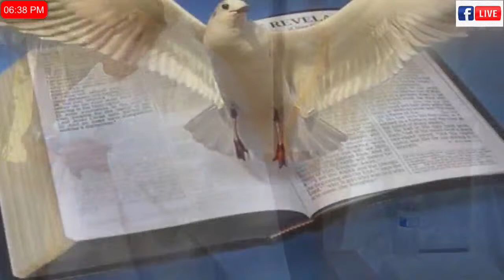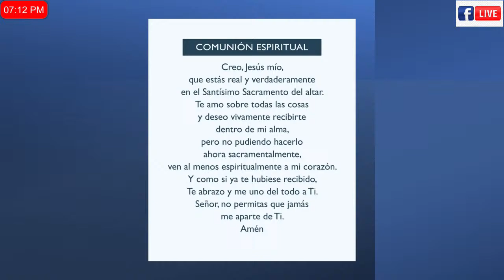Parroquia María Inmaculada Pacoima Califonia....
Martes 2 de abril 2024, misa de 6:30pm. Martes de la octava de Pascua.